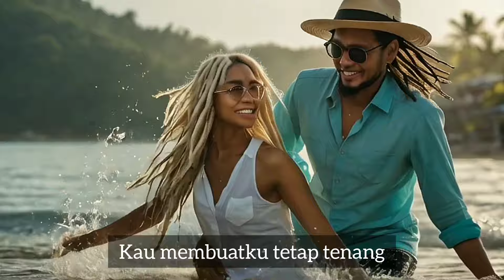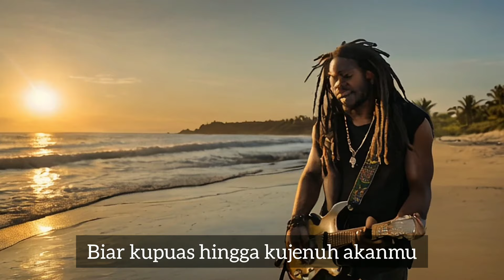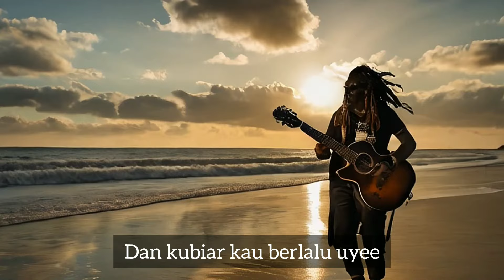👌👌 STEVEN&COCONUT TREEZ hingga kujenuh cover |lirik | video motion artificial intellegence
👌👌lagu reggae STEVEN&COCONUT TREEZ hingga kujenuh cove |lirik | video motion artificial intellegence#reggae